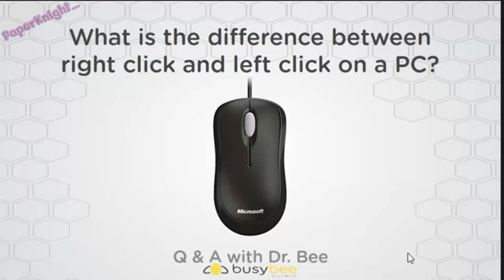Breach.exe 2.0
The second iteration of the breach.exe
(video fells different cause of new version of DaVinci some of the settings that I use I forgot)